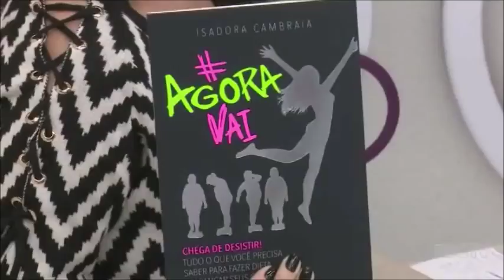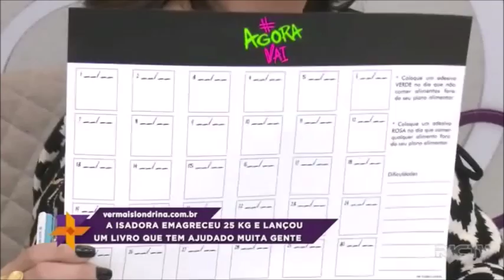A Isadora emagreceu 25kg e escreveu um livro!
A psicóloga Isadora Cambraia emagreceu 25kg e escreveu um livro! Hoje ela ajuda muita gente.